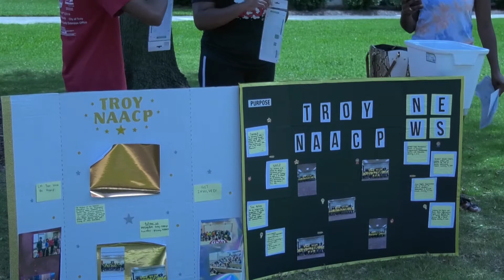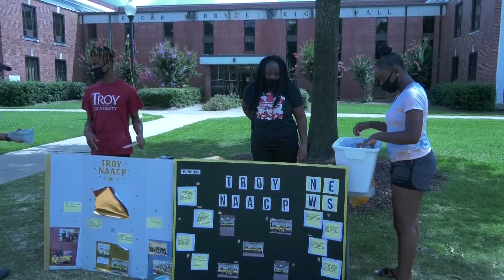Just Because Day - TROY TrojanVision News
When you woke up today, did you have your day all planned out... or are you more of an on a whim kind of person?   Regardless of your answer, today, the naacp was encouraging students to live more in the moment. Why? Just because. Michaela Smith has the story.